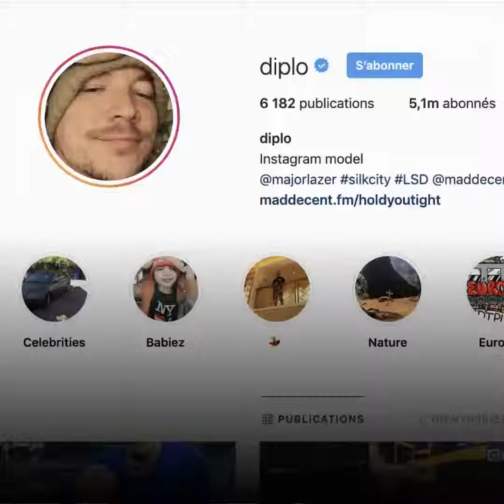La chanteuse nigériane Simi lance sa carrière aux USA ! 💪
La chanteuse nigériane Simi va faire un titre avec Diplo et conquérir les USA ! 💪👏